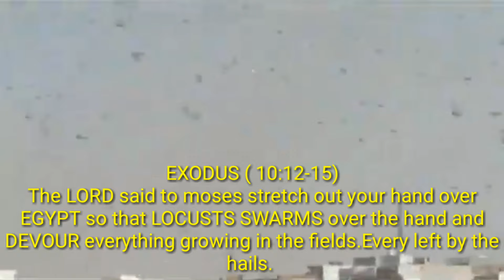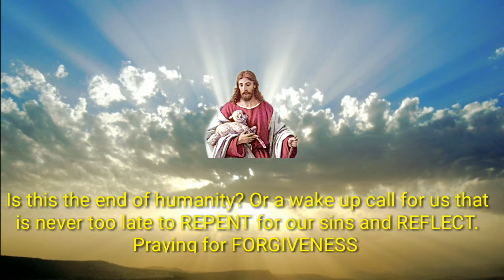Swarms of locusts|The Bible of Revelation|nicochang official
Locusts is the wrath of God's can be also a metaphor representation of DEATH and DESTRUCTION and so called THE JUDGMENT OF GOD..

EXODUS 10:(12-15)
And lord said to moses stretch out your hand over EGYPT so that LOCUSTS SWARMS over the hand and DEVOUR everything growing in the feilds.
CHRONICLES 7(13-14)
13:whenever i hold back the rain or send LOCUSTS to eat-up the crops or send an epidemic on my people. 14:if they PRAY and REPENT and TURN AWAY from the EVIL they have been doing then i will hear from heaven FORGIVE their sins and make their land PROSPEROUS again.